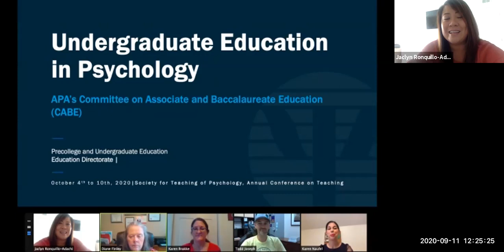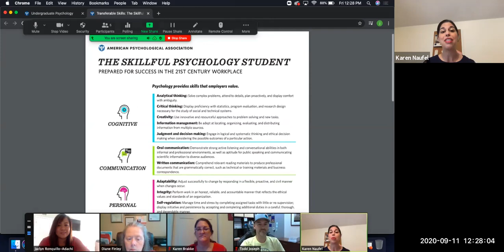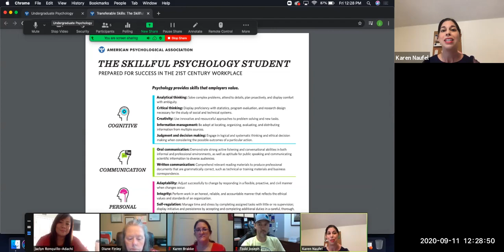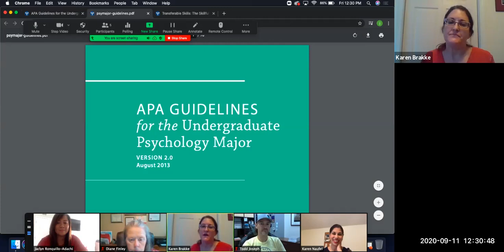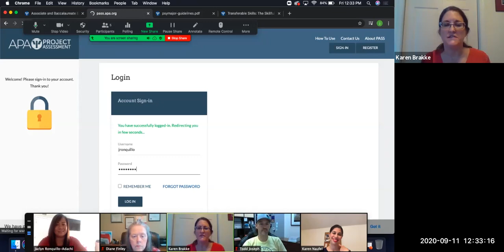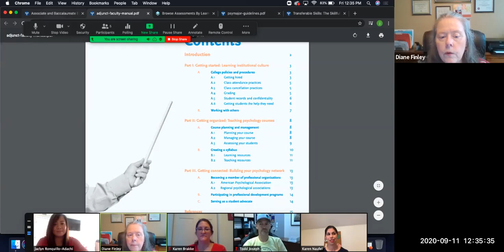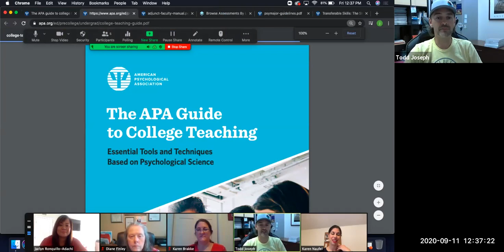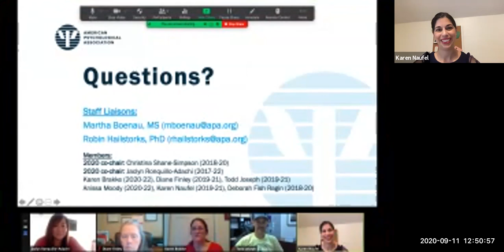Undergraduate Education in Psychology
An update from the APA’s Committee on Associate and Baccalaureate Education (CABE)